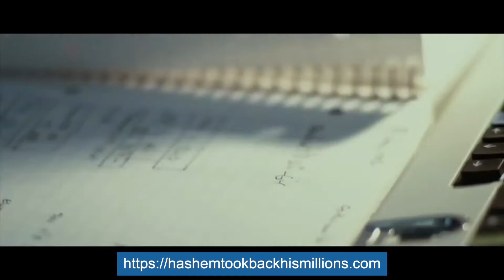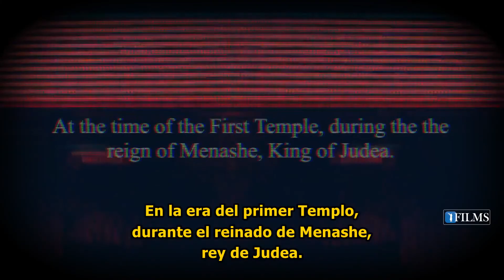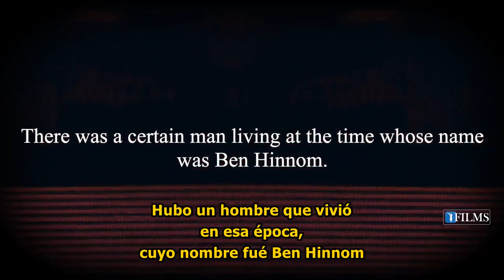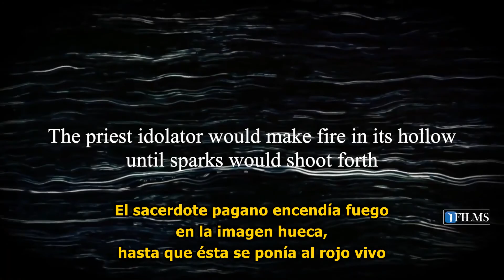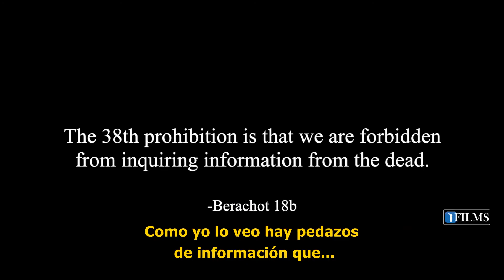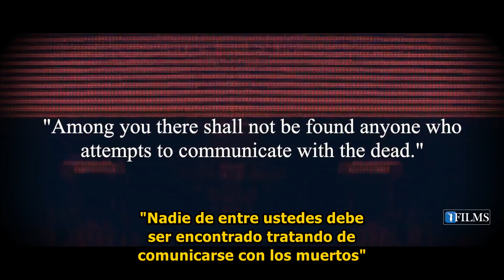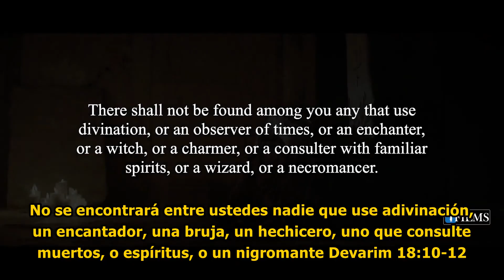UN MAL VECINDARIO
↗️ Comparte
💬 Comenta
💎 Sean Santos

🔄 Comparte ésta Conferencia y sean Santos.
🧠 Compartiendo ayudamos a más personas a hacer Teshuva.

🔄 Comparte para ayudar a más personas a hacer Teshuva.

Sin lugar a dudas, su emocionante historia de Teshuvá, atrapará el corazón de cada televidente. Los Shiurim del Rabino Reuven están en inglés y hebreo. Sus Conferencias se centran en difundir la Verdad y la Divinidad de la Torá a través de MUSSAR (Ética y Comportamiento Judío), pruebas científicas y muchos otros mecanismos para acercarse a cada oyente. El Rabino Reuven es el principal educador sobre el tema del desperdicio de semen en inglés con más de 30 horas de contenido publicado en línea, así como también es orgulloso miembro de Igud HaRabbonim (La Alianza Rabínica de América), -Organización Rabínica nacional fundada en 1942-. Hoy, nuestros más de 900 miembros son líderes de congregaciones, maestros religiosos, jefes de organizaciones judías y líderes comunales unidos en su compromiso con el Judaísmo Ortodoxo tradicional. Para obtener más información, visite •